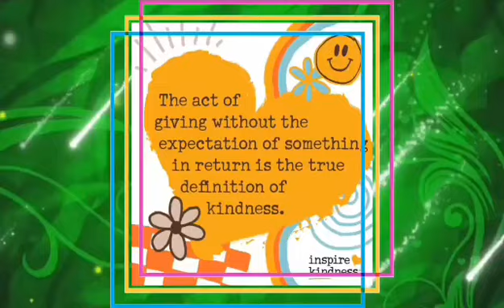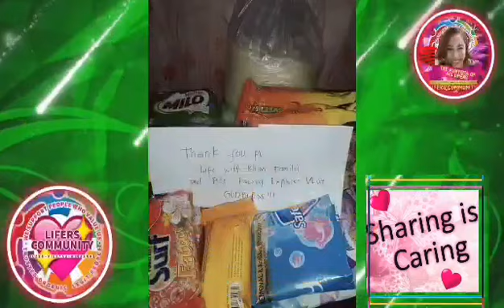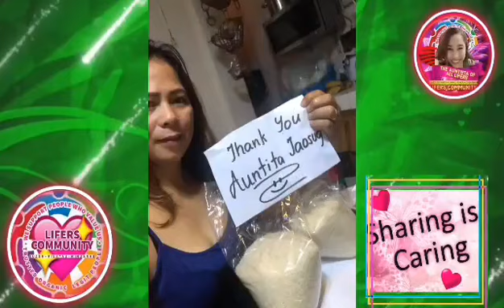KAPAG SI INAY NA ANG NAKANTA